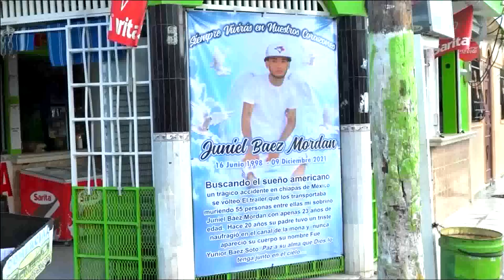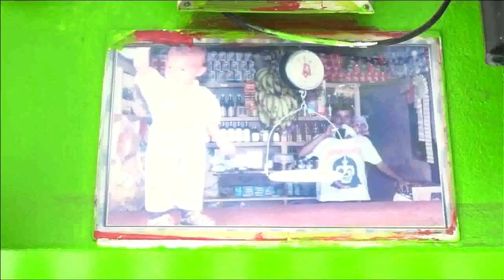Ciudadanos afirman navidad esta lenta